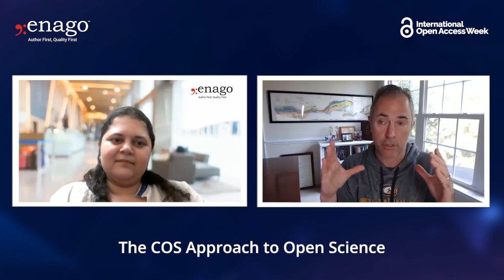Making Open Science the Norm: An interview with Brian Nosek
In this exclusive interview, dive deep into the world of Open Science with Brian Nosek, Co-Founder, and Executive Director of the Center for Open Science. Explore how Open Science is becoming the new norm, revolutionizing the way research is conducted and shared.

Discover:

- The COS Approach to Open Science
- The Power of Preregistration and Its Versatility
- Preregistered Reports: Fostering Global Collaborations
- Enhancing Peer Review with Registered Reports
- Empirical Insights into the Impact of Registered Reports
- Globalizing Open Science for a More Inclusive Future
- Empowering Universities for Open Access
- Shaping a More Inclusive Future of Open Scholarship

Learn how Open Science is breaking down barriers, fostering transparency, collaboration, and access to research, and empowering researchers and institutions to create a more equitable and inclusive future.